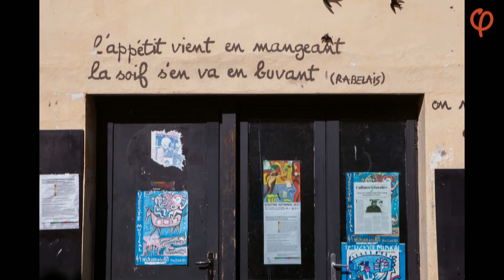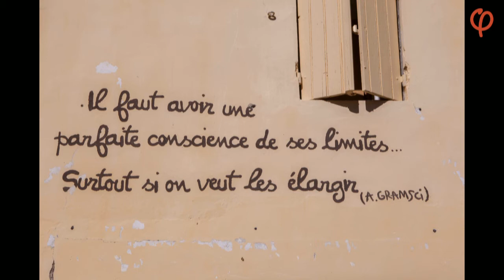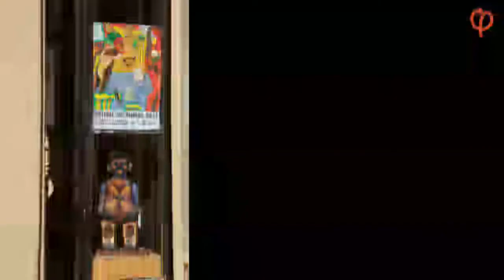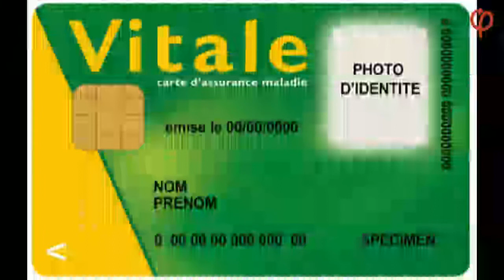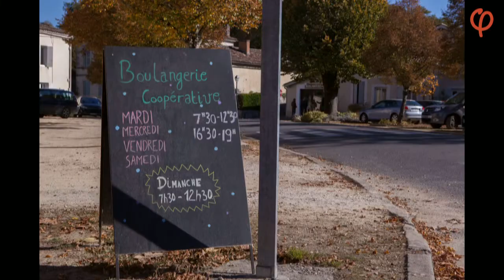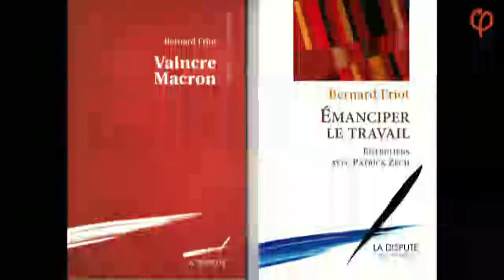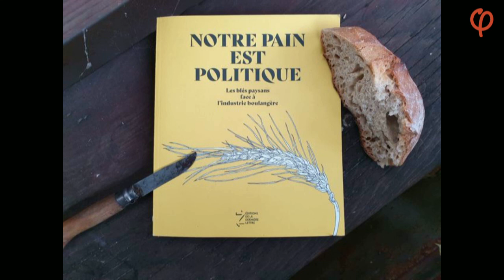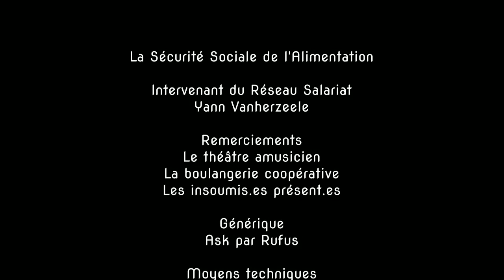Sécurité Sociale de l'Alimentation 1/2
Dimanche 24 octobre 2021, les Insoumis.es d’Uzeste recevaient d’autres Insoumis.es de Gironde.

Premier objectif, présentation et visite de la Boulangerie coopérative (S.C.I.C.) par son Directeur général, Michel le Ray. Merci à Bernard Lubat pour sa présence.

Second objectif de la journée, après un repas partagé, en savoir plus sur la Sécurité Sociale de l’Alimentation sur laquelle travaille le Réseau Salariat.

Agrémentée de quelques photographies, vous entendrez présentation et questionnement dans cette première partie sur la S.S.A. Et un rappel historique au Conseil National de la Résistance, d’Ambroise Croizat de la Sécurité Sociale, de Bernard Friot et « son » salaire à vie…
En savoir plus :